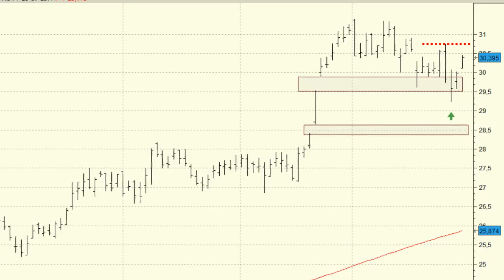Análisis técnico de Amadeus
Amadeus ha rellenado ya el primero de los gaps que se dejó en las fuertes subidas de mediados de diciembre. No descartamos que finalmente no cubra el segundo, en los 28,38 euros, aunque para ello deberá superar de forma inmediata la resistencia de los 30,74 euros.